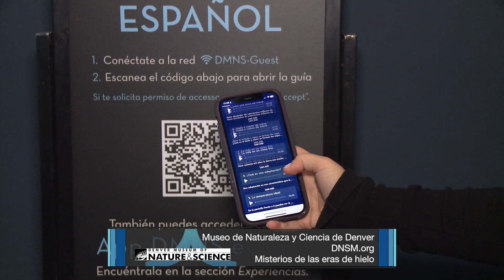Estrella te Conecta / Museo de Naturaleza y Ciencia de Denver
Visitamos a nuestros amigos del Museo de Naturaleza y Ciencia de Denver para traerles una pequeña mirada de su mas resiente exhibición temporal
Color Salvaje y Misterios de las Eras de Hielo.